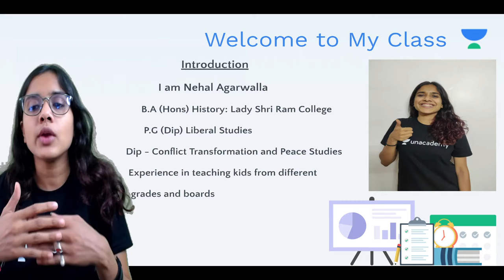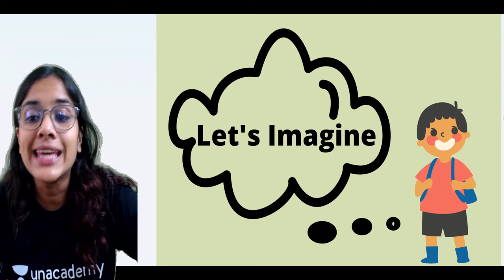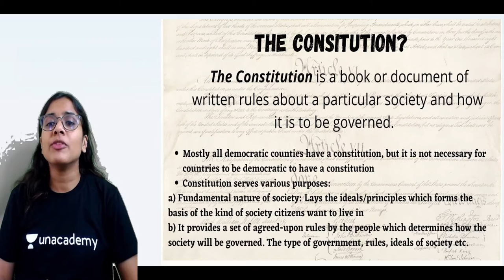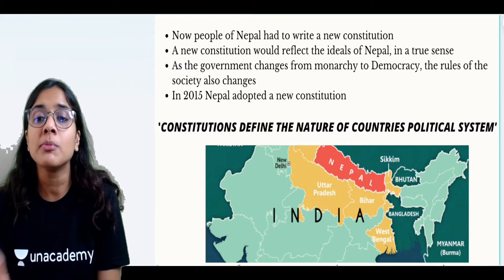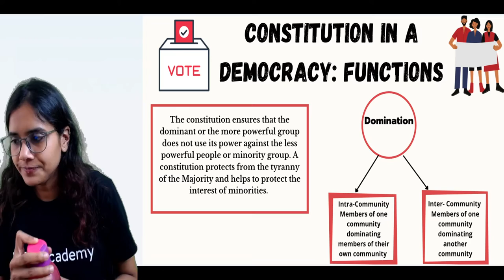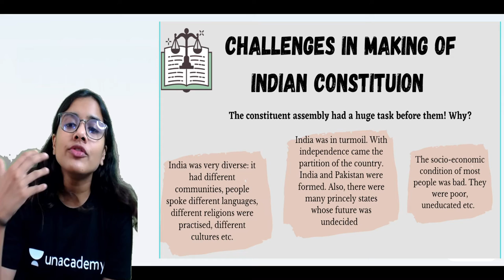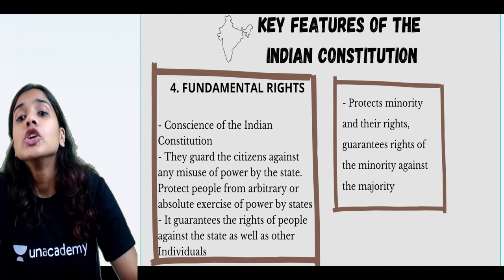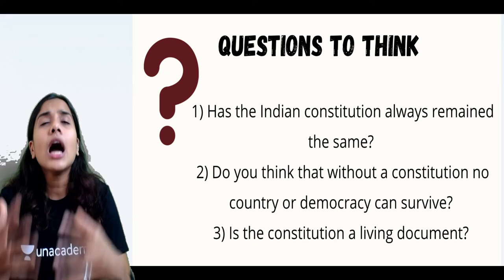The Indian Constitution & Secularism | Chapter 1 | Civics | Class 8 | Nehal Agarwalla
If you are curious to learn about Civics, watch "The Indian Constitution and Secularism for Class 8" by Educator Nehal Agarwalla who will be explaining the topics in detail.

1. Learn from your favorite Educator
2. Dedicated DOUBT sessions
3. One Subscription, Unlimited Access to Live Online Classes and Videos
4. Real-time interaction with best-in-class teachers
5. You can ask doubts in live online classes
6. Limited students in each Online Class
7. Download the videos & watch them offline